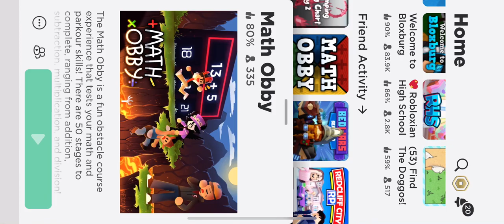am i god at subtraction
turns out i am (not the parkour god tho)